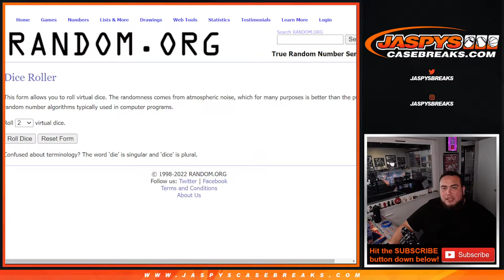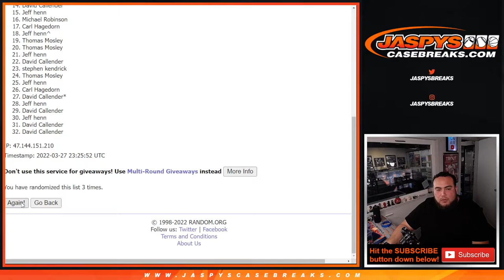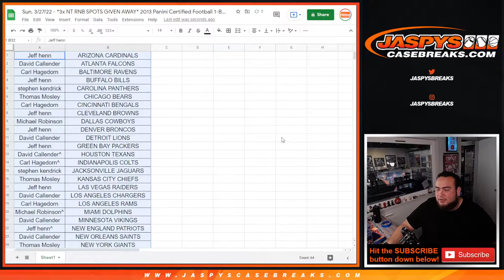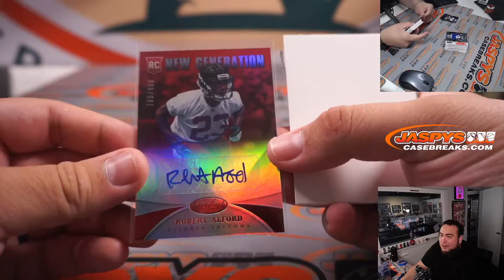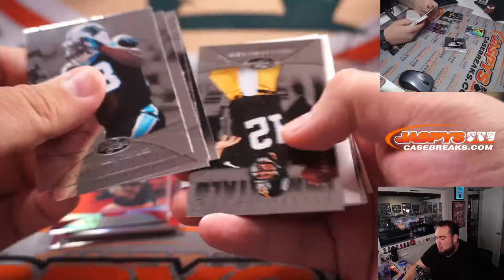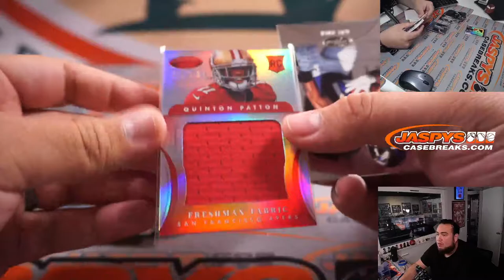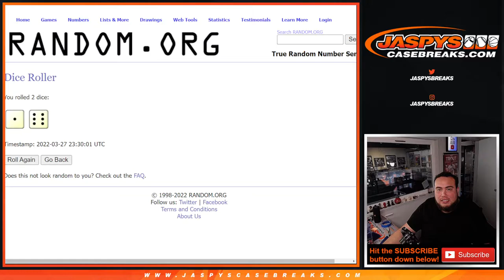Sun. 3/27/22 - *3x NT RNB SPOTS GIVEN AWAY* 2013 Panini Certified Football 1-Box Break #3 *RT*